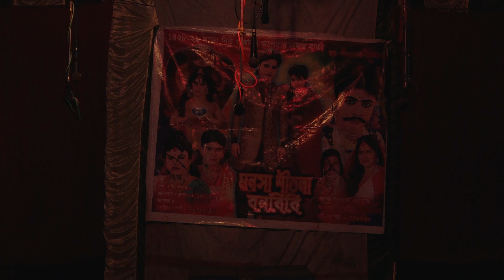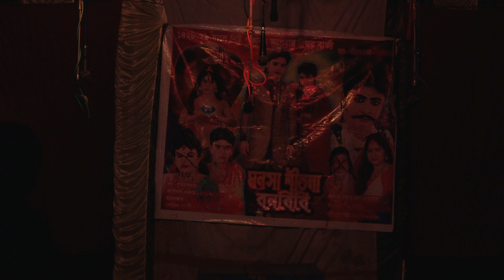Monosar gan 2022 / gajon dj bapi 2022 / new gajon dj bapi 2022 / dj bapi gajon gaan 2022-DIS-004